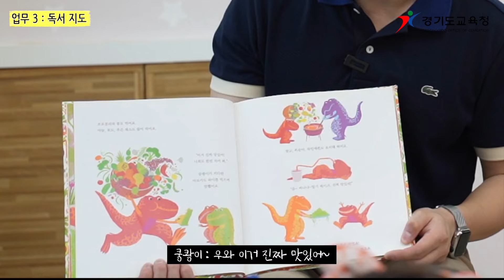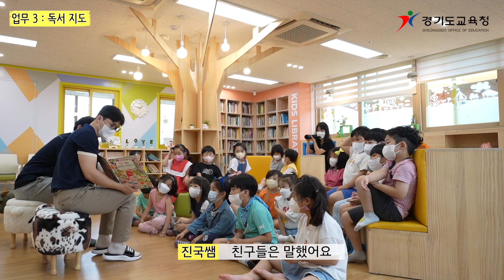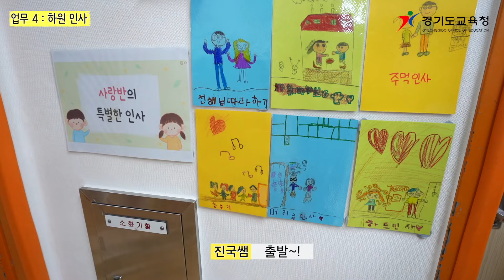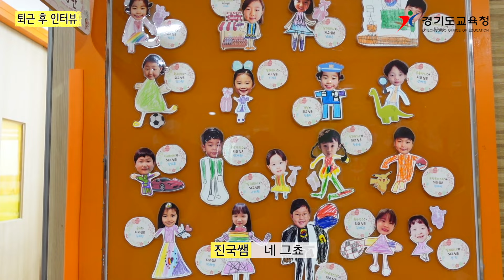남자 유치원 교사, 틀린 게 아니라 특별한 거 아닌가요? (하루 인턴 ep.1) | 경기도교육청TV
아이들을 무척 좋아한다는 우리의 당돌한 하루 인턴!

하지만 유치원 선생님 체험 후 아이들을 마냥 좋아하는 마음만으로는 할 수 없다는 직업이라는 걸 깨달았다고 하는데요~ 🤔
영상을 시청하신 여러분도 공감하시나요?
하루 인턴의 첫 번째 에피소드, 유치원 교사였습니다!
그럼 다음 출근도 응원해 주세요~! 🙌🏻